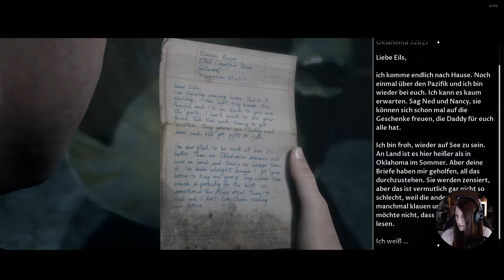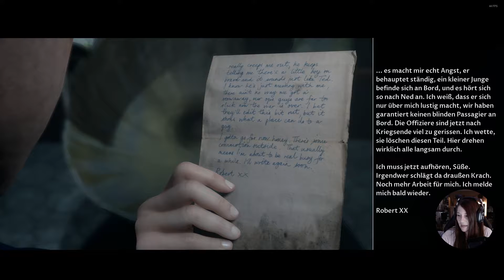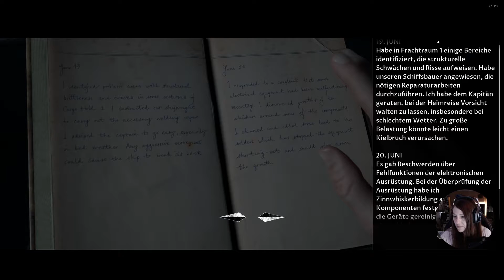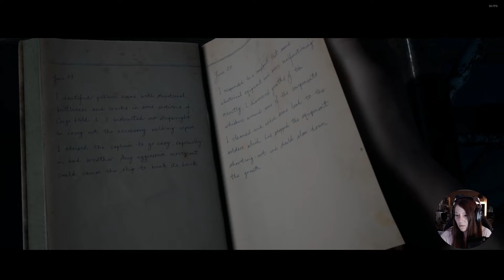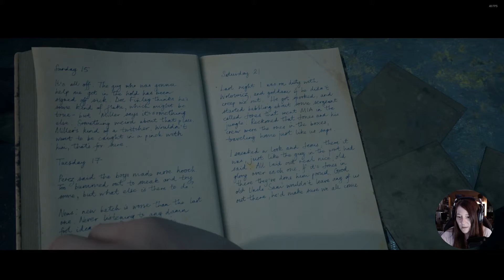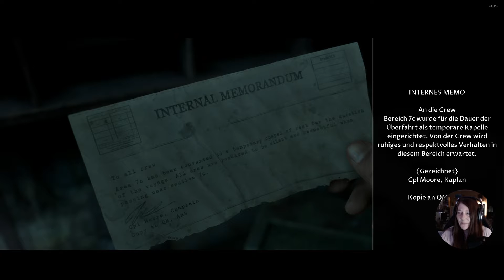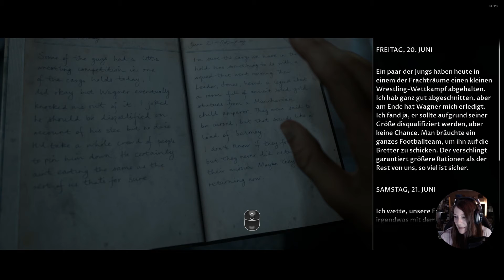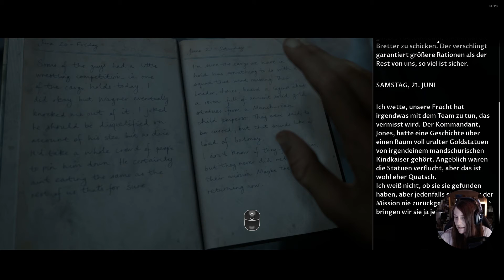#05 Man of Medan - Im Inneren des Schiffes - PC Let´s Play - German - Nerdweib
Weiter in ManofMedan in der Hoffnung auf Jumpscares. Die Fünf Freunde sind nun im innern des Bootes unterwegs und finden Hinweise. Steigt somit die Anzahll der Jumpscares in Man of Medan? Auf jeden Fall gefällt mir das Horrorgame Man of Medan vom Entwicklerstudio Bandai Namco Entertainment immer mehr.

Viel Spaß beim Schauen und gruseln.
Tschauli  ✌

Mein Gaming - Setup:

★ Monitor AOC Q2781PQ
★ msi GeForce GTX 970 Gaming
★ Rode NT-USB Mikro
★ Teufel Kopfhörer Aureol Real
★ Logitech G910 Gaming Tast
★ Logitech G502 Gaming Maus
★ AUKEY Gaming Mauspad XXL (900x400x4mm)
★ V-Moda BoomPro Mikro
★ Playstation 4
★ HTC Vive (Pro)

Mein Video-Setup:

★ Sony Alpha 6300 Kit
★ Objektiv Sigma 18-35 F 1.8
★ Sony LA-EA3 Objektiv Adapter
★ Sony Alpha 6300 Buch
★ Nikon D3200 (Zweitkamera)
★ Rode VMMICRO VideoMicro

Und wenn Ihr mich unterstützen wollt, hab ich hier etwas eingerichtet, thx. Es wird zu 100% für neue Games oder Hardware verwendet (benötige dringend eine neue Gaming-Tastatur

Die Tests und unsere Meinung zu den einzelnen Artikeln sind unsere persönliche Einstellung.